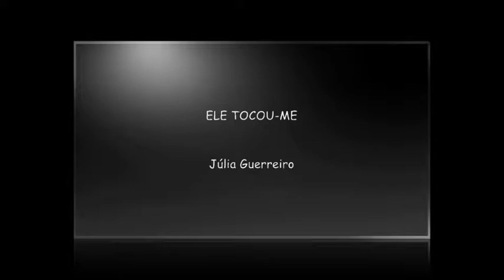Júlia Guerreiro - Ele Tocou-me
Baú das Recordações
Gravação efectuada pelo PNA em Jul. '75
montagem-cnunes2012